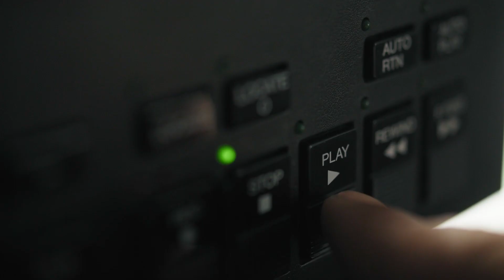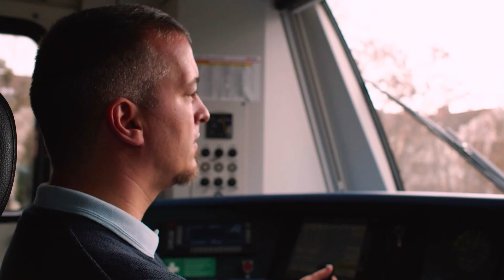Deutsche Bahn | Audio Branding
Seit 2012 sind wir die führende Audio-Branding-Agentur der Deutschen Bahn. Das 2014 etablierte Soundlogo wurde 2023 weiterentwickelt und klingt nun menschlicher, sympathischer und ökologischer – im Einklang mit der weiterentwickelten Markenstrategie. In den letzten Jahren konnten wir die DB Sound-DNA zudem für moderne UX-Anwendungen wie Podcasts, Sprachassistenten und Apps adaptieren.

Mehr zum Projekt: Link

Client: Deutsche Bahn
Launch: 2014, überarbeitet 2023
Copyright: why do birds GmbH